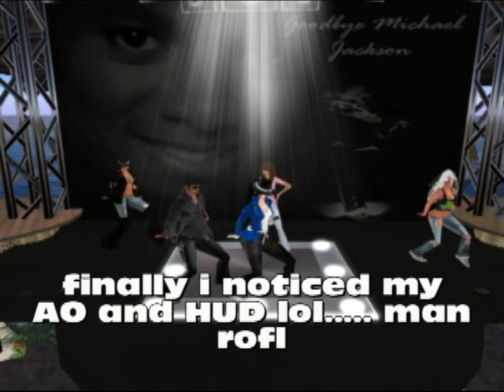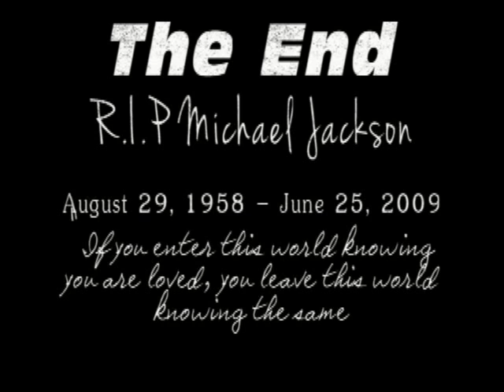JennaSue Michael Jackson TRIBUTE @ KICKIN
Live MICHAEL JACKSON event @ club Kickin 07/23/2011